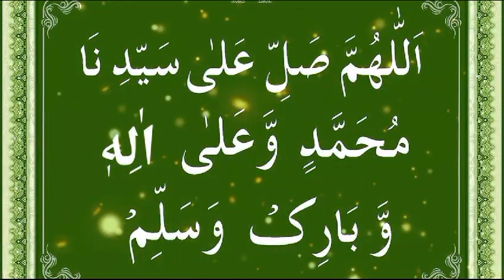بیٹی کی شان